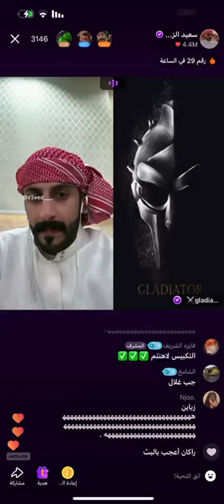سعيد_الزهراني اكسبلور جاكو